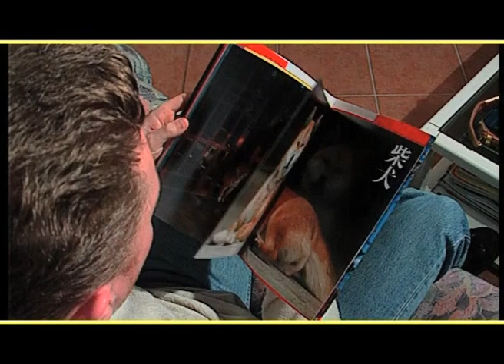AKITA INU Trailer Documentario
Trailer Documentariy "AKITA INU" - AKITA INU
Da cane dei Samurai a meraviglioso compagno di vita, da cane da combattimento a re delle esposizioni canine: questo il lungo, incredibile percorso che ha portato l'Akita Inu ad essere definito "tesoro naturale" nel suo Paese d'origine e a divenire uno dei cani più amati, ma anche più contestati, in Europa e negli Stati Uniti.
Questo video vi aiuterà a conoscere meglio l'Akita Inu, razza piena di mistero e di fascino.